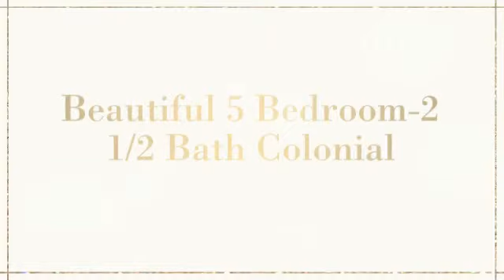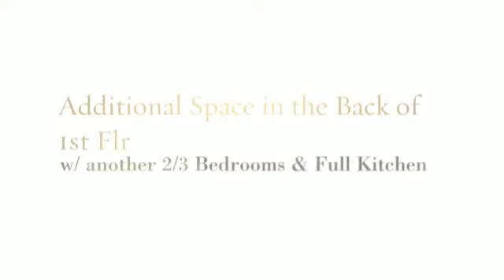215 Menlo Street, Brockton, MA